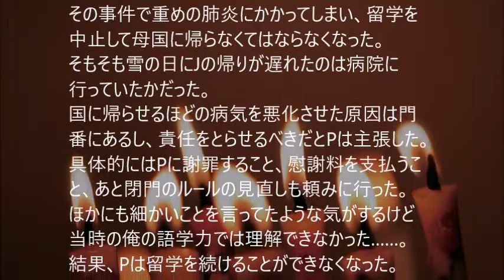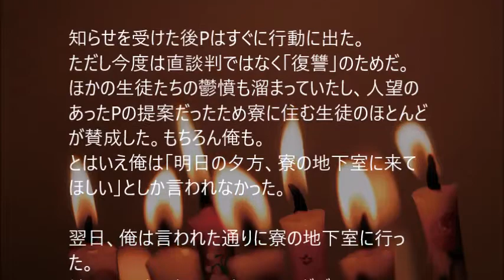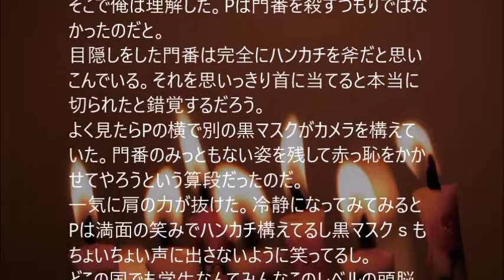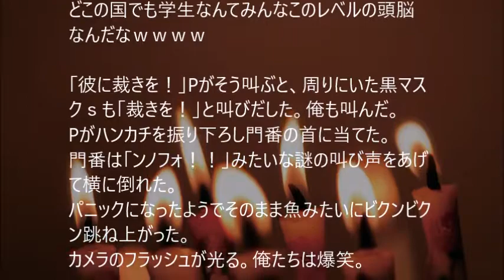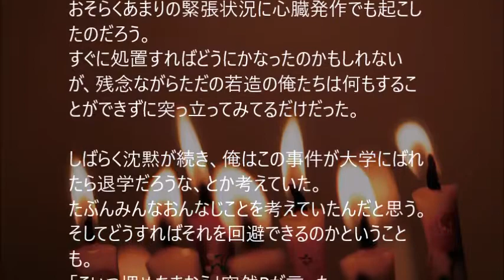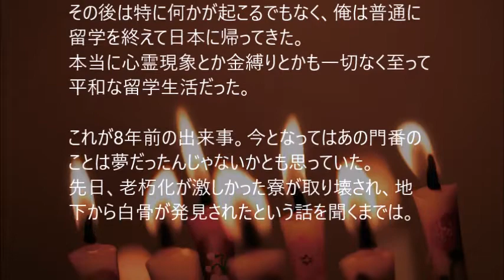怖い話 実話 都市伝説 朗読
ユーチューバーに興味ある方必見!